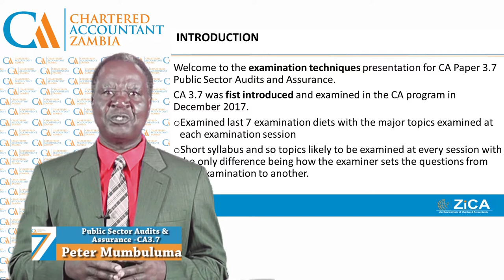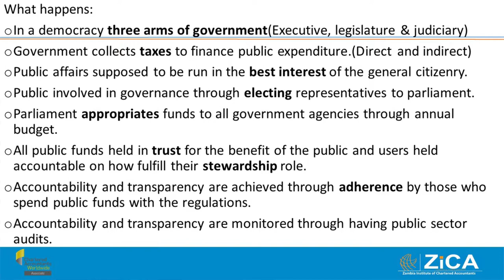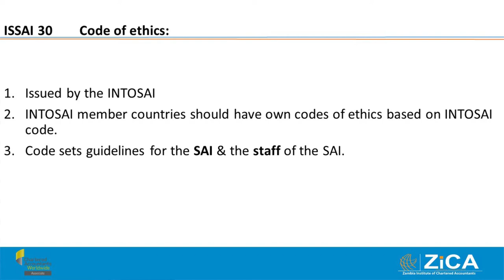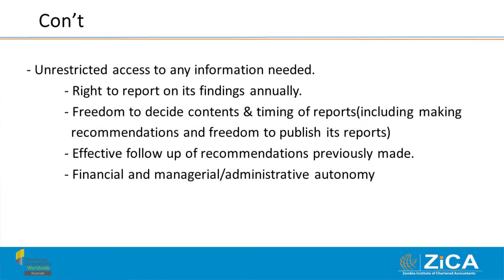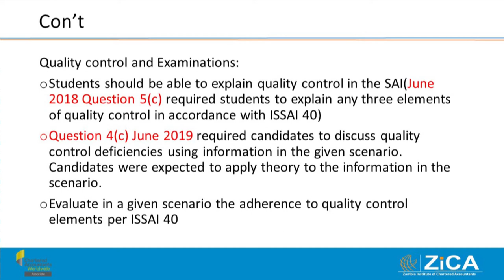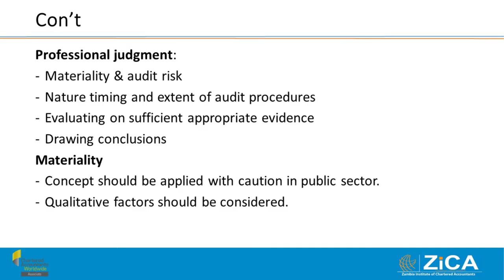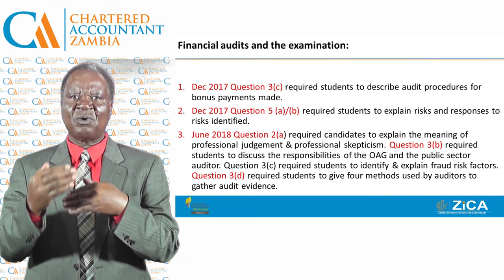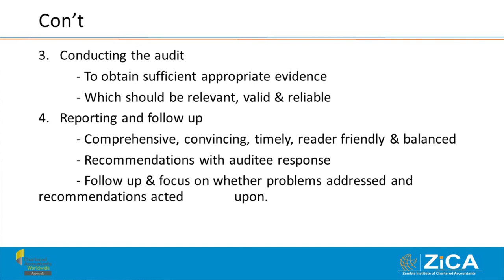CA3.7 Public Sector Audits and Assurance (Part 1)